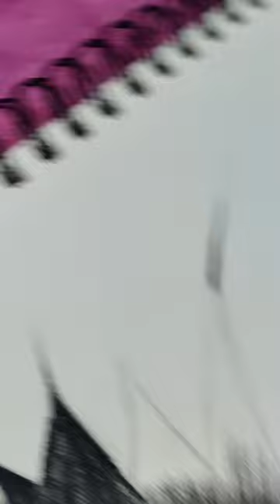thalapathy portrait drawing full video 🔥 / varisu movie / professional arts/ தமிழில்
tutorial
pencil drawing
shorts video
How to make 3d Drawing tutorial